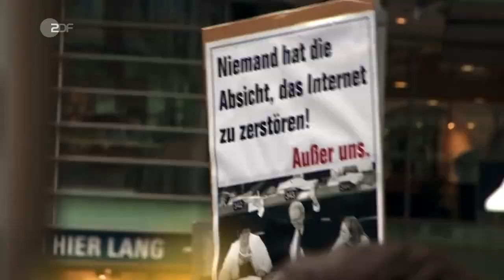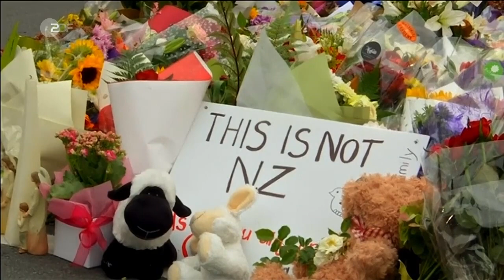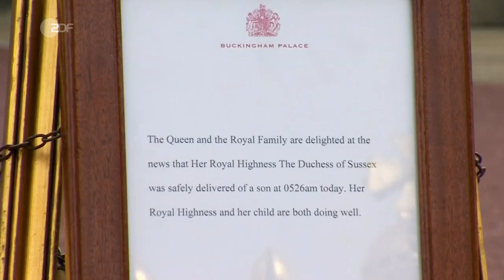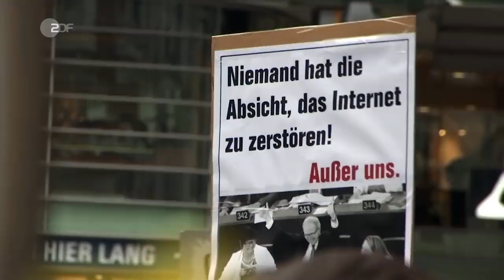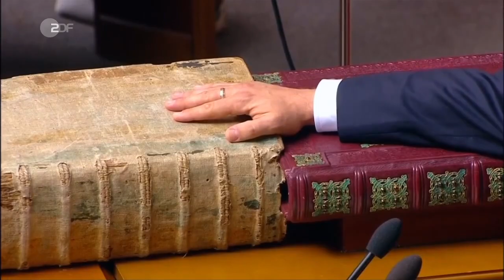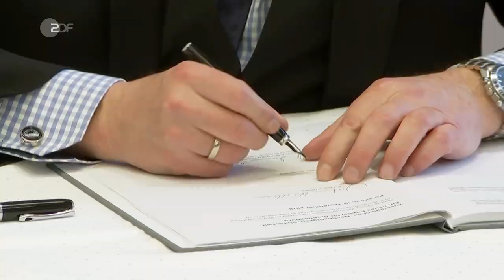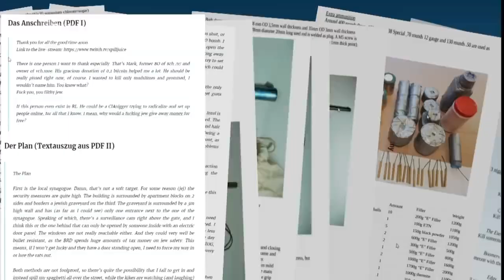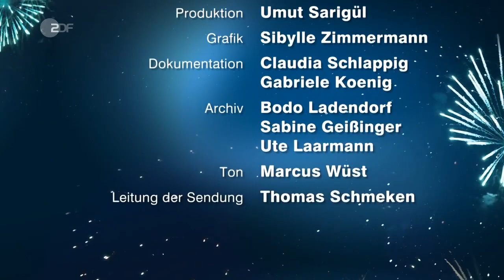Album 2019 - Bilder eines Jahres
Die Jahresrückblicke des ZDF seit 1981